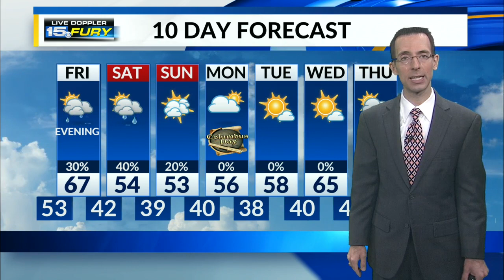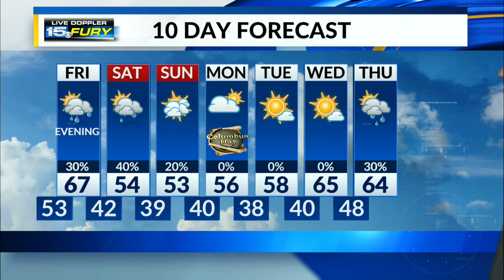Additional shows Friday evening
Cold weekend with highs only in the 50s